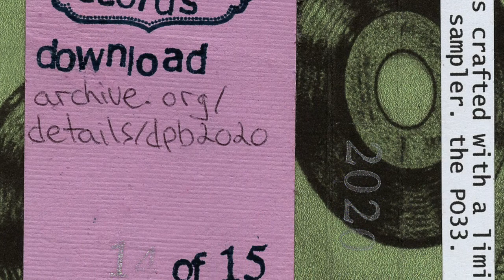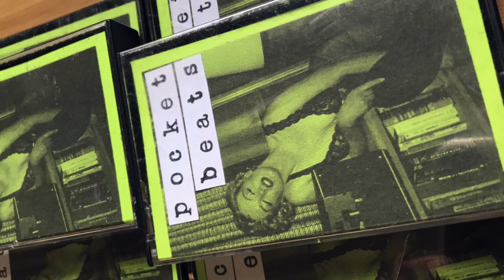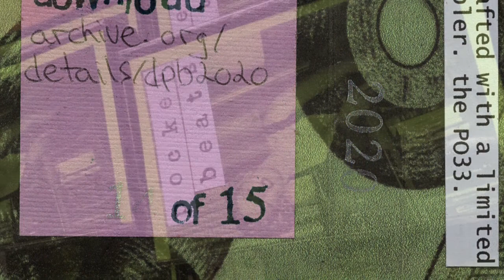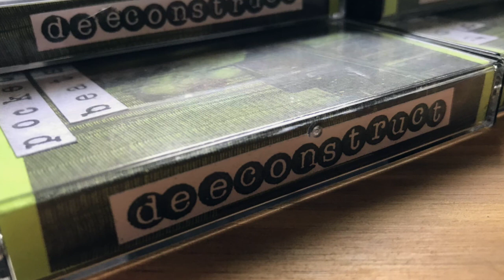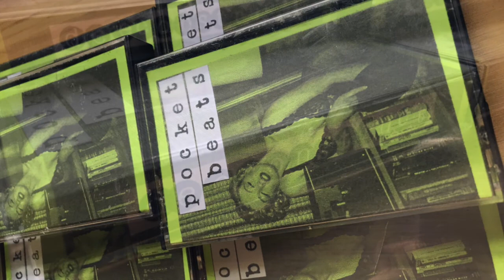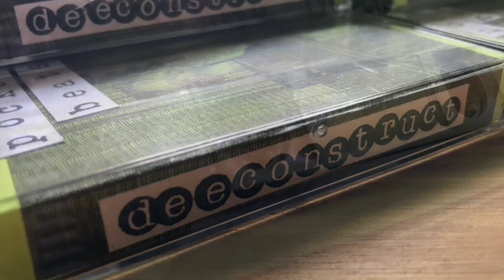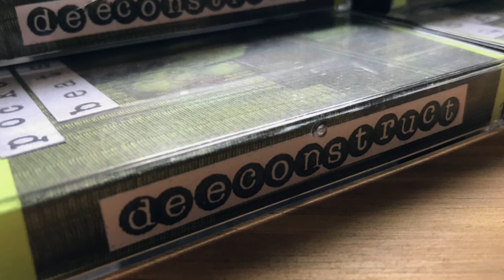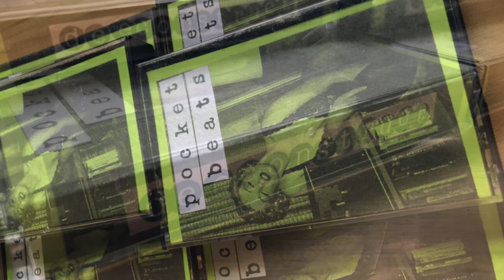deeconstruct - Pocket Beats (2020) (PO33 Beat Tape)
A strictly PO-33 beat tape that just came out on Ten Cent Deposit Records. Limited to 15 copies (available through bandcamp, link below). DIY inlays, copied, cut and glued with love. Dubbed on painted recycled tapes.

Note: Ads will probably run on this video due to a couple of the samples being claimed for monetization.